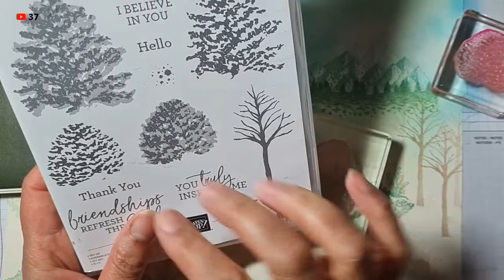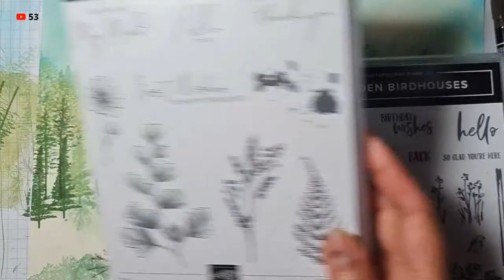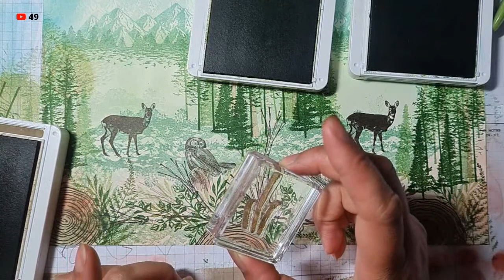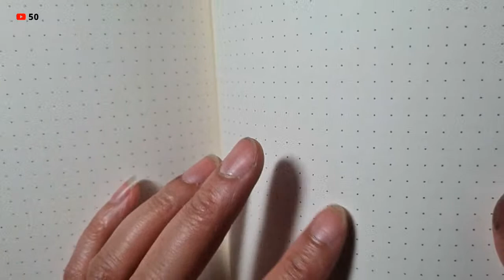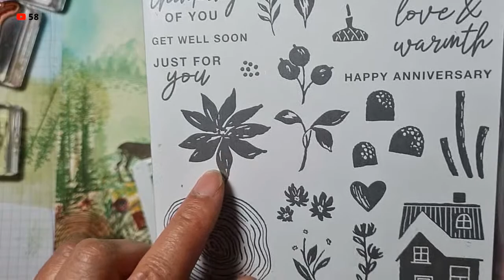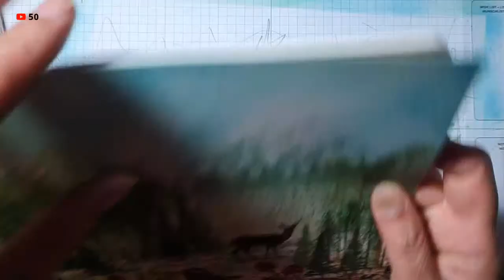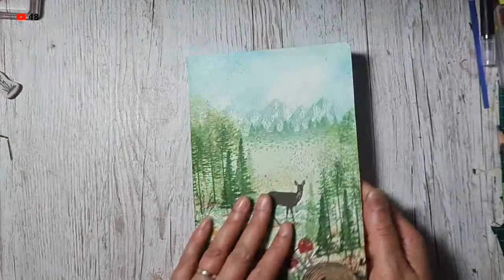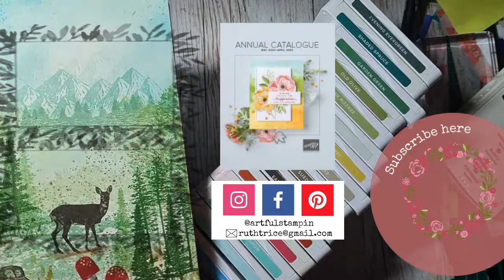PART 2 Wood's INSPIRED stamped ONE SHEET WONDER WEDNESDAY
INK COLOURS
Evening Evergreen, Shaded Spruce, Garden Green, Old Olive, Pear Pizzazz, Soft Sea Foam, Crushed Curry, Crumb Cake, Soft Suede, Early Espresso, Cajun Craze, Real Red, Tahitian Tide, Mint Macaron, Pool Party.
STAMP SETS
Garden Birdhouses 155090
Nature's Prints 158793
Beauty of Friendship 154983
Grassy Grove 157836
Perched in a Tree 159791
Ringed with Nature 159883
Mountain Air 151610
Wildlife Wonder 157923